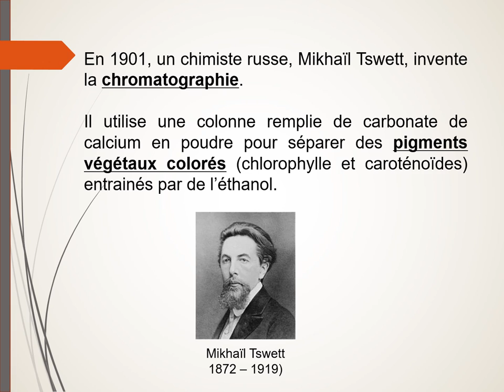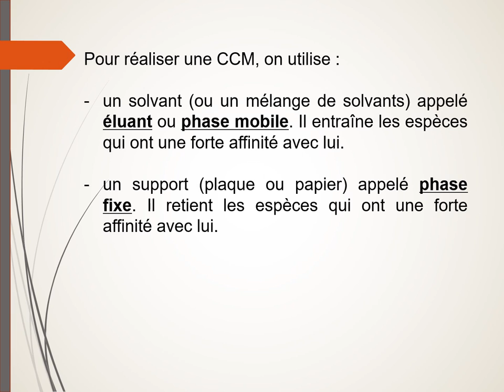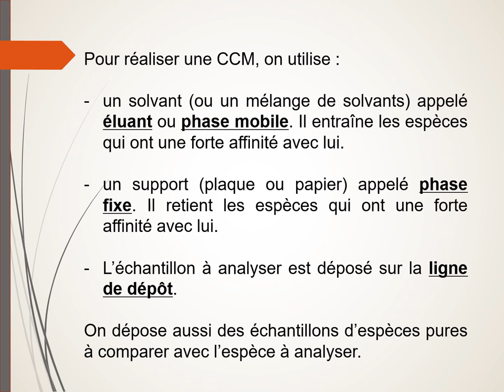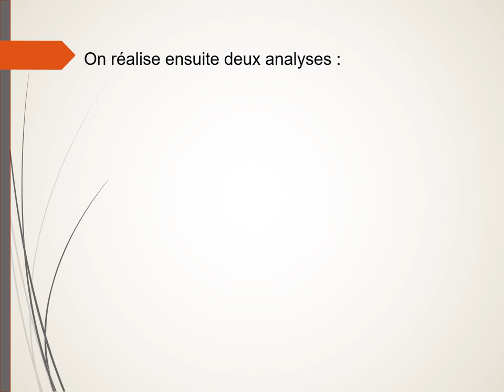La chromatographie sur couche mince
La technique de la chromatographie sur couche mince (CCM).
Historique, présentation de la technique, analyse d'un chromatogramme.